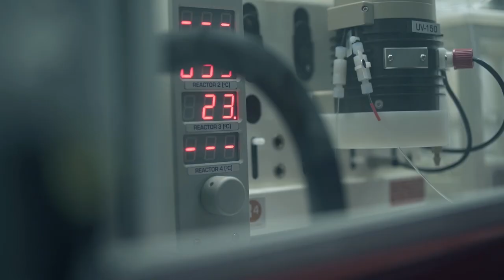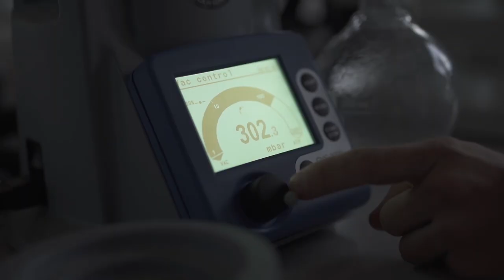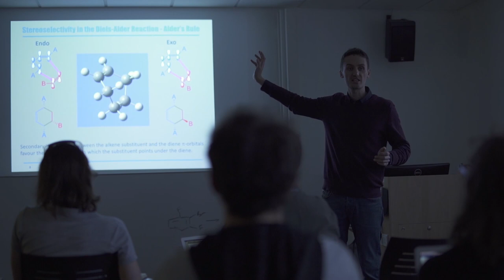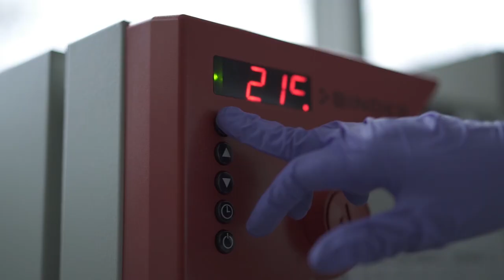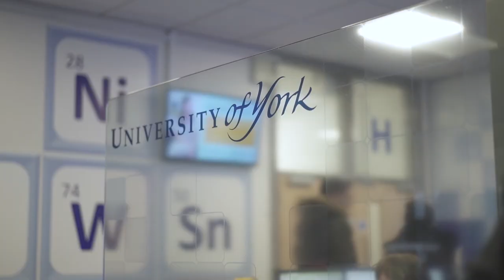Meet the 2020 Blavatnik Awards UK Chemistry Honorees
The Blavatnik Awards for Young Scientists in the UK recognized three outstanding Chemists in 2020: Chemistry Laureate, Dr. Kirsty Penkman from the University of York, an analytical chemist leads a research program that has made tremendous advances in our ability to accurately date ancient fossils which could lead to a new understanding of human evolution and climate change. Prof. Matthew Fuchter an organic chemist from Imperial College London and Prof. Stephen Goldup a synthetic chemist from the University of Southampton were recognized as Chemistry Finalists. Prof. Fuchter uses a detailed understanding of molecular structural design to invent novel molecules and materials, demonstrating the potential to significantly alter the properties of carbon-based electronics, such as organic light-emitting diodes (OLEDs), as well as define novel therapeutic approaches for the treatment of diseases ranging from malaria to cancer.  Prof. Goldup has made tremendous advances in the controlled synthesis and novel application of mechanically interlocked molecules (MIMs).

Directed by Roni Katz Frydman (Israel)